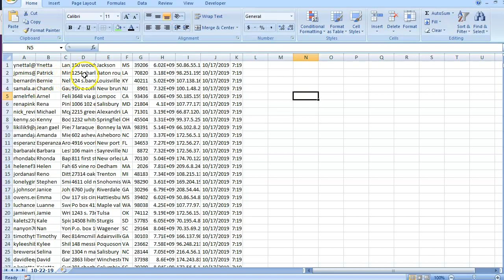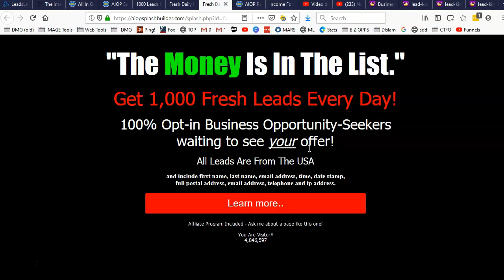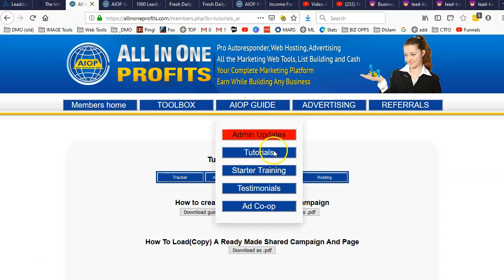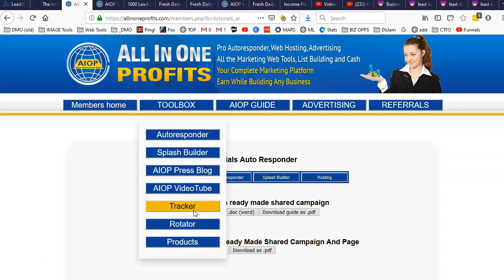Get 1,000 Fresh Daily Leads | Lead-King Review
A I O P Team Members Only! Join our team and get access to ALL of our done-for-you marketing funnels.